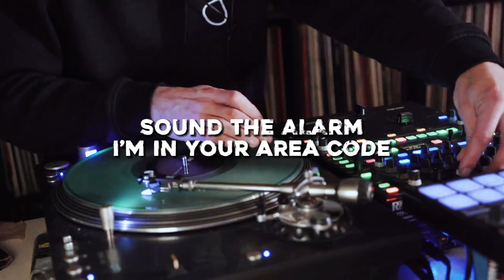IAMOMNI - Equalize (Lyric Video)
lyrics:
Call my buddy up then I get on the bus
Equalize black hoodie head straight to the back
Bottoms up down the hatch bumping that eight track
See my man Diesel Dan, Yeah what’s up with the wax
I got that wild style double XL in all black
Full proof take em back to the roots and all that
Stay True hold your head break thru and make due
I got the technique hold that thought it takes two
Contrast weak threads don’t last, Go get the cash
Take it straight to the limits and when you see it give it gas
Move fast this shit be disappearing off the racks
Especially when you got Monster Menno on the scratch
Pay close attention I’ll take your brain to another dimension
Incense afro picks licorice sticks
Old school 70s flicks the funk era
Uptown Saturday night the birds flock
jive talk chicken hawk put the lip in your walk
Who’s who, Yuppies rub elbows and shoot pool
Play social and snort cocaine they’re koo koo
Small change all balls no brains they want fame
Tough talk dolemite rubbed off he got game
Still fucked up from last night, I ain’t wrapped tight
They be like what’s a matter with your act right
Hide and go get it with some bitches and a flashlight
First one looking for some titties and a cat fight
That’s right juice up the grey goose
There’s a fire on the roof sound the alarm
There’s a fire on the roof
After hours I’m bad to the bone
keep the beats Knocking no Casio tones
Deliver Mr Mailman Malone straight to the dome
Sound the alarm I’m in your area code
Bumping in your district ballistic, Ball bearing snippets
I ain’t never heard nothing like this before, this shit is dope what is it
I gotta habit give me an overdose and I’m finished
Me and a beat is like Popeye and spinach
Powerhouse ain’t nobody out can fuck with it
Come get it step the fuck up and get fitted
The fat the big the tall and even the midgets
You always see me on the grind handling business
I come correct mic check time to collect
I got a robot designed to hit the deck
Press play turn it up a notch pour another shot
Party don’t stop welcome to the grass hop
Get the cash this shit be disappearing off of racks
Especially when you got grazzhoppa on the scratch